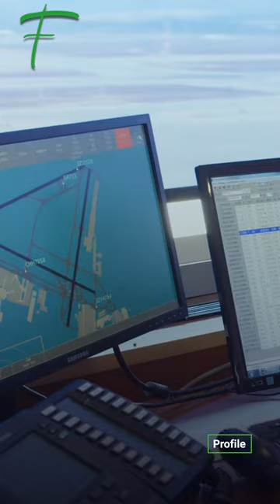مريم الحمادي ضابط الجو!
ما تمتلكه من مهارات استثنائية جعلها تعبر كافة المتطلبات المؤهلة للوظيفة على أكمل وجه
فأكملت البرامج التدريبية وفق معايير منظمة الطيران المدني الدولي "ICAO" في وقت قياسي
واجتازت بنجاح عدة دورات وحصلت على عدد من الشهادات بمجال الطيران المدني

مريم الحمادي
أول إماراتية تعمل في وظيفة ضابط مراقبة الحركة الجوية في الشارقة
خلال 3 سنوات فقط من انضمامها للعمل في دائرة الطيران المدني

"الحمادي" أصبحت تدير عمليات الطائرات في برج مراقبة الحركة الجوية في مطار الشارقة
بما يضمن حركة آمنة وفعالة للرحلات الجوية

الشابة الإماراتية تعبر عن افتخارها بهذا الإنجاز
فتقول "هذا الإنجاز يزيدني مسؤولية ويحفزني على المساهمة في قطاع الطيران في الإمارات"
مؤكدة: "أنا أعتبر ذلك أكثر من مجرد إنجاز على الصعيد الشخصي"
فكيف ترى قصة نجاح مريم الحمادي؟